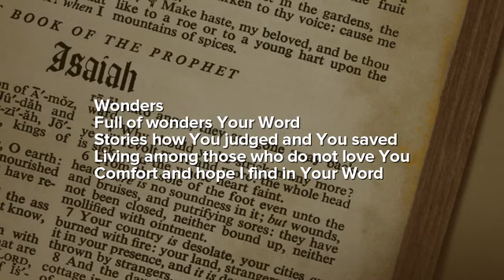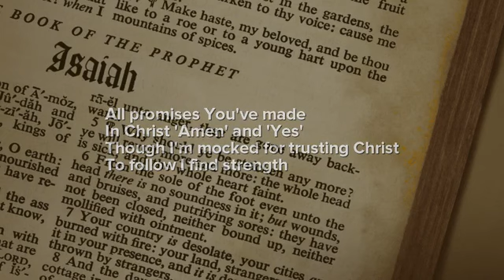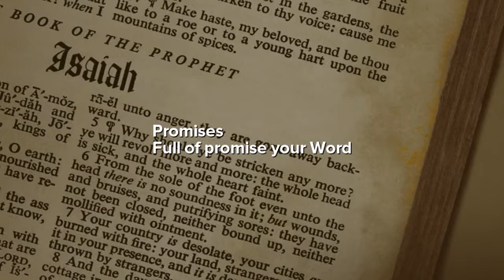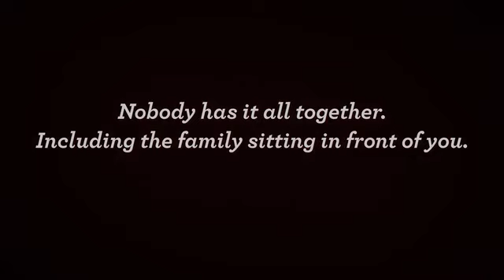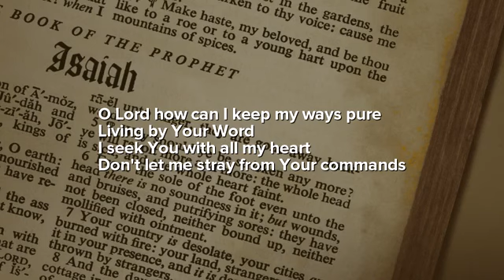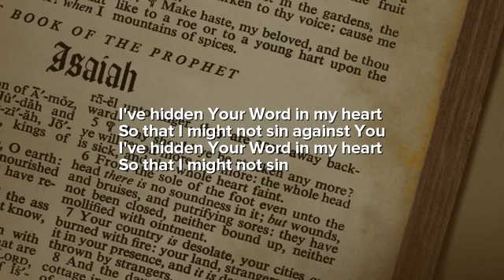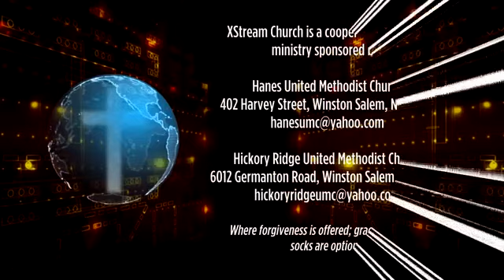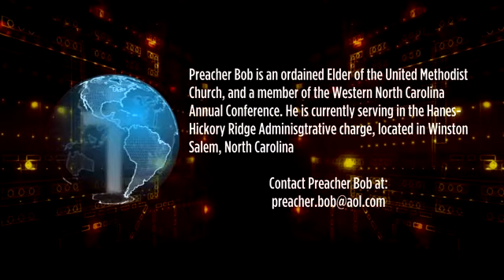Kindling The Presence Of God (2 Timothy 3.14-4.5)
The Bible, whatever its form, brings us closer to God .

THY WORD
Author: Amy Grant Gill, Michael Whitaker Smith
Arrangement: Mark Hayes

YOUR WORD IS MY SONG
Author: Nick Mott
Performed By: Nick Mott
From the Album: 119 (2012)

NOBODY HAS IT ALL TOGETHER
Igniter Media

YOUR WORD HIDDEN IN MY HEART
Author: Nick Mott

Author: Kelly Carpenter, Mark Hayes (2001)
Arrangement: Mark Hayes

INFECTED EUPHORIA
Composer: Jens Kiilstofte (2012)

Scripture readings and references are from:
THE MESSAGE
By: Eugene H. Peterson
2000, 2001, 2002

The opinions stated herein are those of the broadcaster and do not necessarily conform to traditional orthodoxy. The broadcaster is solely responsible for content, so do not blame Satan, demons, or possession thereby if said content gets your knickers all in a twist. Those with fundamentalist tendencies should avoid contact with said content as prolonged exposure may produce symptoms such as loving your neighbor as yourself, praying for those who dislike you, and a general improvement to your disposition and outlook on life. These symptoms may indicate a more serious condition known as the ability to think freely and with clarity. Without treatment this condition may worsen or become permanent. None of the claims made herein have been approved by the FDA. No greenhouse gasses were emitted duringthe production of this broadcast (well, maybe just a few), nor were any dolphins, green sea turtles, spotted owls, or Elvis impersonators harmed.